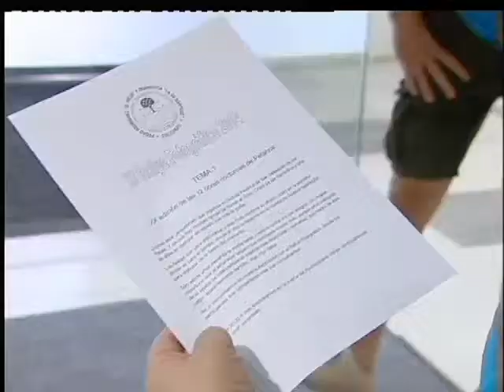El XI Rallye Fotográfico plasma la esencia de Sanse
Fiestas, cámara y acción. Van once ediciones, como ellos señalan, honrando al Santísimo Cristo de los Remedios con la actividad que les apasiona: tomar instantáneas, ver la vida tras el objetivo y, en este caso, retratar la esencia de la localidad. La Asociación Pedro Rodríguez "El Viejo" y Francisca "La del Bártulo" ha organizado un nuevo Rallye Fotográfico por San Sebastián de los Reyes. A nuestra pregunta sobre la foto que recogería la magia de estas fiestas de Sanse, el presidente de la Asociación Pedro Rodríguez "El Viejo" y Francisca "La del Bártulo", Alfonso del Pozo, es claro: la imagen de felicidad de los niños.
La comitiva de participantes ha partido desde el Ayuntamiento y su primera parada ha sido en el campeonato del Club de Petanca de Sanse. Pero la velada continúa y los aficionados intercambian experiencias, planos y anhelos por conseguir que su ciudad tenga una postal memorable. El Rallye 2014 es un reencuentro con la originalidad... cámara en mano.